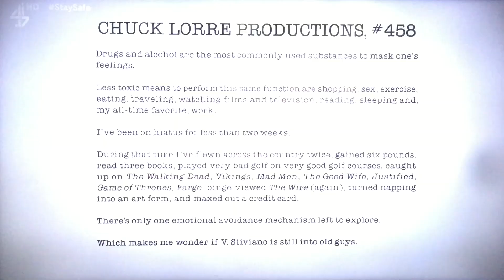Chuck Lorre Productions, #458/Warner Bros. Television (2014)